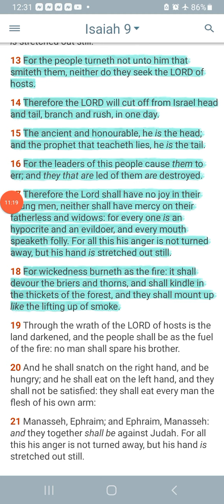Impromptu-#483 [Look at the state of this world]